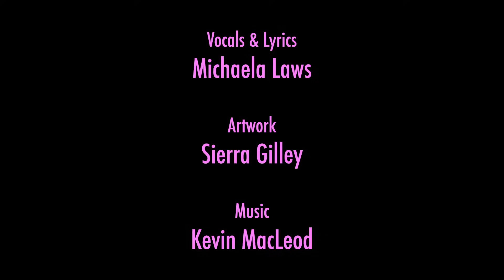Jingle Bells - A Yandere Simulator Christmas Carol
Vocals & Lyrics - Michaela Laws

Artwork - Sierra Gilley (completed all of the artwork for the video in less than 10 days!)

Lyrics:

Creeping through the snow
Watching Senpai head back home
Chatting with a girl
Who won’t leave him alone

I’ll make this problem right
And wait until it’s dark
She won’t bother him anymore
When I stab her in the heart!

Oh what fun it is to kill
Every rival in my way! HEY!

I’ll get Senpai in the end!
He’ll accept my love one day!

When another girl appears
And she gets close to him
I’ll corner her alone
And bash her skull open!

If a third girl comes around
I don’t plan to be kind
She’ll never see me coming
If I tranq her from behind!

AHH!

We all know how this ends
Senpai will be mine
I’ll soon give him the world
And then I’ll be his bride

If you get in my way
No warning will I give
This Christmas, I’ll take away
The only life you have to live!

HAH!